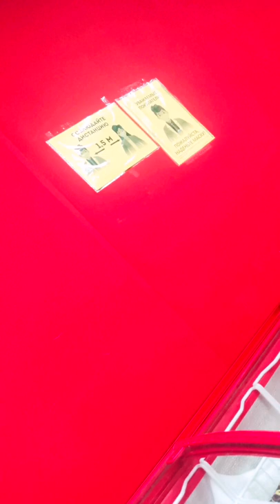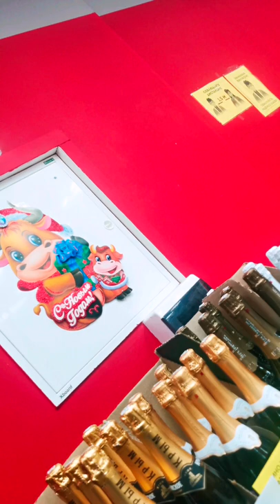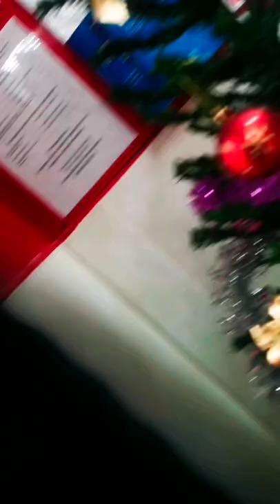Я в шоке 2020 | Такого вы еще не видели | Вызову милицию | Влог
В этом видео я хотел поделиться с вами тем, как зашёл в один из магазинов сети "Бристоль". Зарядить от разетки свой мобильный телефон и с чем я столкнулся в итоге, поведение персонала этого минимаркета.
В данном видеоролике я никого не к чему не призываю, а так же не хотел кого-то оскорбить или задеть чьих-то чувств.
Если вы захотите посетить данный магазин: Россия, Московская область, Щёлковский район, поселок Свердловский, улица Михаила Марченко, корпус 1.

ВАША ПОМОЩЬ НА РАЗВИТИЕ КАНАЛА:
WebMoney (номер кошелька):
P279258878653